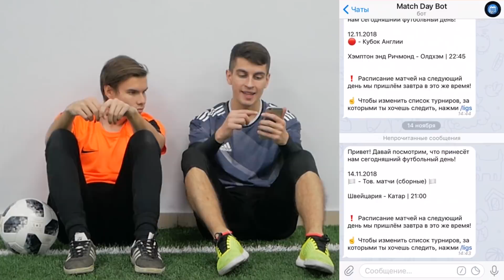5 ЛУЧШИХ ФИНТОВ ЧТОБЫ ПРОКИНУТЬ МЕЖДУ НОГ ОБУЧЕНИЕ | ПАННА ФРИСТАЙЛ ФУТБОЛ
5 ЛУЧШИХ ФИНТОВ ЧТОБЫ ПРОКИНУТЬ МЕЖДУ НОГ ОБУЧЕНИЕ | ПАННА ФРИСТАЙЛ ФУТБОЛ

Привет, друг!✋
Хочешь развить свою технику, выучить самые крутые трюки и удивить всех на поле? Тогда присоединяйся к нам! Футхакер - это все что связанно с уличным футболом, красивой игрой и фристайлом.